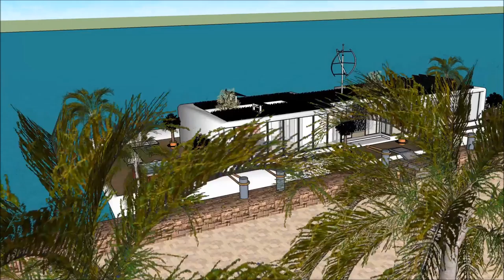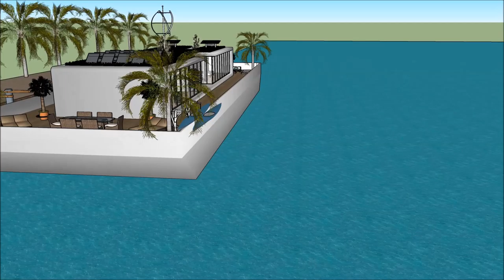lyxhus usa amerikanska lyxhus beverly hills malibu vid havet arkitekt intressanta hus bygga eget lyx